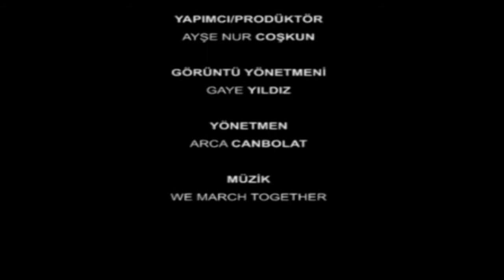MEDENİYETLERİN EŞİĞİ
Kayseri il merkezinin 20 – 21 km. kuzeydoğusunda, merkeze bağlı Karaev ya da Karahöyük, yeni adıyla Kültepe Köyü’nün hemen güneyindedir. Yerleşim, 19. yüzyıl sonlarından itibaren büyük tahribat görmüştür. Tahsin Özgüç başkanlığındaki kazıların başlamasıyla koruma altına alınmıştır. Tahsin Özgüç’ün 1948 yılından bu yana yürüttüğü kazılarda ortaya çıkarılan Asur çivi yazılı tabletlerden sadece Ankara Anadolu Medeniyetleri Müzesi’nde ve Kayseri Arkeoloji Müzesi’nde 13 binin üzerinde bulunmaktadır. Genel olarak “Kapadokya Tabletleri” olarak bilinen bu tabletlerden British Museum, Louvre Müzesi ve Amerikan müzelerinde çok sayıda tablet bulunmaktadır.